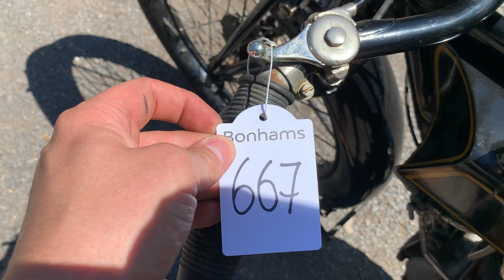LOT 667 - 1925 SUNBEAM 347CC MODEL 2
AUCTION ADDRESS
Bonhams
Sandylands Centre
Staffordshire County Showground
Weston Road
Stafford
ST18 0BD

1925 SUNBEAM 347CC MODEL 2
REGISTRATION NO. SV 8904
FRAME NO. 21737
ENGINE NO. 254/22746S
Although it's very first machine had been a '350', Sunbeam had abandoned the class in 1914 in favour of larger capacities, only returning to it in 1923 with an entirely new sidevalve design that would form the basis of all the overhead-valve engines that followed. The new 2¾hp engine first appeared in the essentially similar Models 1 and 2, the former being a foot board-equipped tourer and the latter a more sporting machine. Believed an older restoration, this Model 2 sports roadster was purchased in 2014 as a project, which has not been completed on account of the vendor's ill health and lack of time. Last run in 2013, the machine is offered for restoration and sold strictly as viewed (we are advised that the magneto requires reconditioning). Offered with a V5C document.

GBP5,000 - 7,000
€5,800 - 8,100